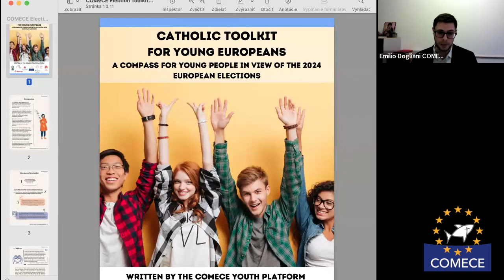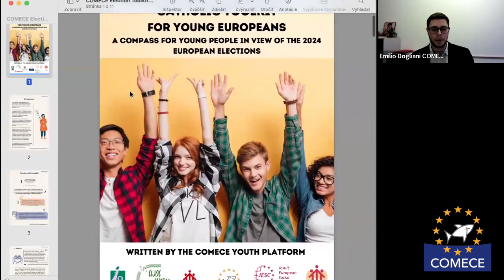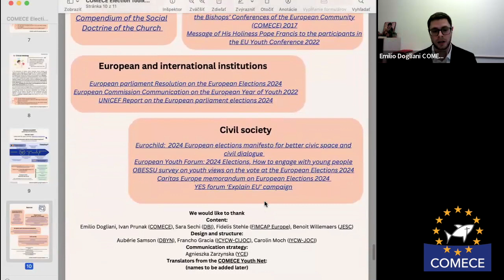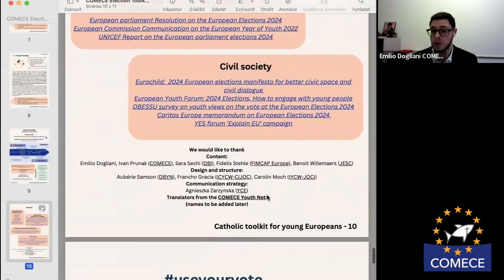Full video recording of the Webinar “Being a Christian in Politics and Society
This is the video recording of the COMECE Youth Net webinar titled “Being a Christian in Politics and Society”, held in March 2024 in view of the EU elections with the aim to explore the intersection of Christian values with political and societal engagement.

The webinar featured the insightful contributions of Dr. Lawrence Gonzi, Former Prime Minister of Malta, and Peter Merše, Slovenian journalist and editor at Domovina.je.

Moreover, the event included the participation of numerous young people from all across Europe, including delegates from the EU Bishops’ Conferences.